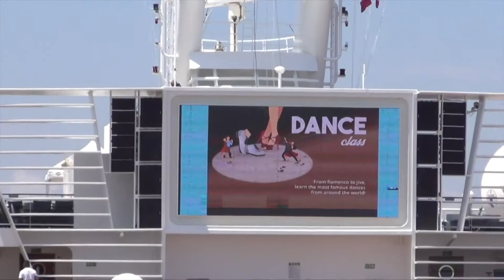West.Mediterranean Cruise on MSC Musica 2018 Part 1/3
Met de Reizen Lauwers bus reden we van België naar Venetië waar aan boord gingen van het cruiseschip MSC Musica. Het schip bracht ons naar Katakolon, Griekenland en Brindisi,Italië.
In Deel 2 en 3 van deze video bezoeken we Santorini, Piraeus (met excursie naar Athene), Korfu, Kotor en de terugkeer naar Venetië.

With Reizen Lauwers we took the bus from Belgium to Venice. The cruiseship MSC Musica was waiting for us there. We travelled to Katakolon and Brindisi. In Parts 2 and 3 of this video you can see Santorini, Piraeus (with excursion to Athens), Corfu, Kotor and return to Venice.